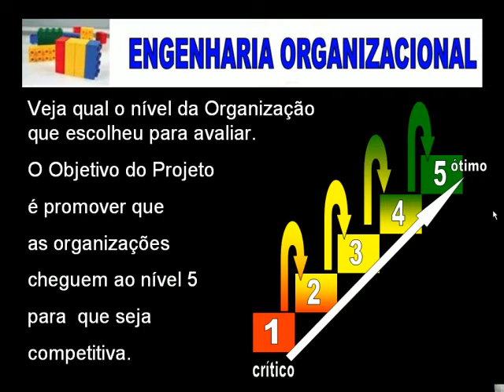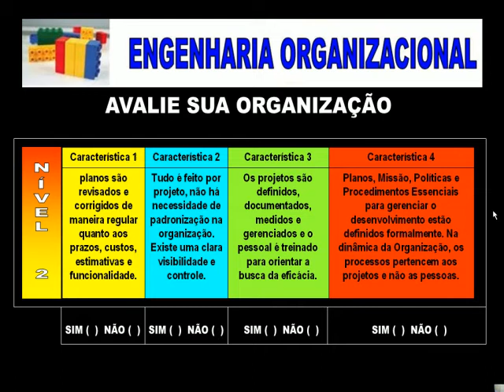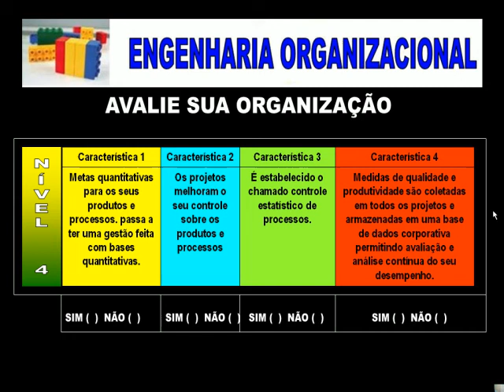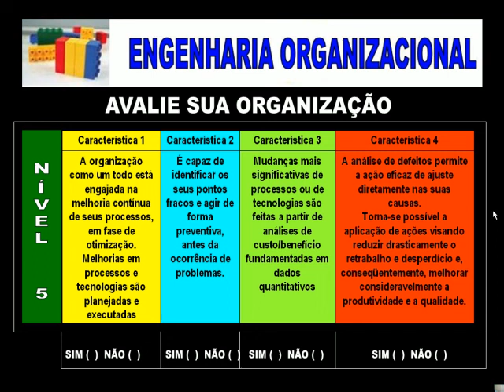AVALIE SUA ORGANIZAÇÃO - ENGENHARIA ORGANIZACIONAL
Apresentamos uma ferramenta simples de avaliação de Organizações desenvolvida pela Universidade de Mobileville para os A.G.U.I.A.s que são consultores em Engenharia Organizacional. Com essa ferramenta você reconhece o nível da organização e planeja melhorias. É uma ferramenta básica para o projeto e seu ponto de partida.